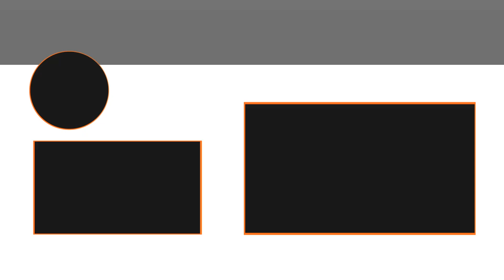JOHNNY SLICKS GETTING CAUGHT IN A PYRAMID SCHEME| Nick Koumalatsos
Johnny Slicks tell the story of when he and Rebecca got caught in a pyramid scheme. This is a clip from the @NickKoumalatsosShow Episode 002

AMAZON STORE

SEND STUFF TO:
Alexander Industries
624 US HWY 17S Suite 1